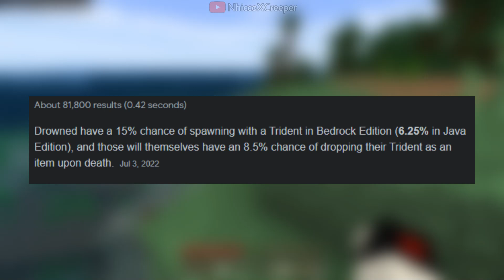Minecraft Cobblestone GETTER!!!